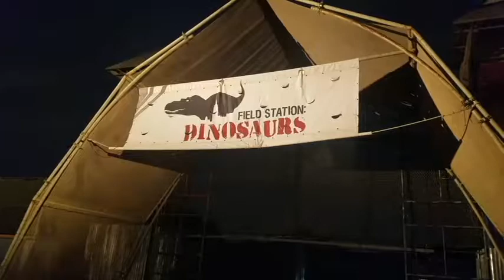Field Station Dinosaur in New Jeresey!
Eat, drink, dance, and parent. When you hear music, you will find us. Thanks for coming by! Asking if you can follow, thanks.
We went to New Jersey and had a chance to go check out Field Station Dinosaurs. We took our two boys and here we talk about our experience.